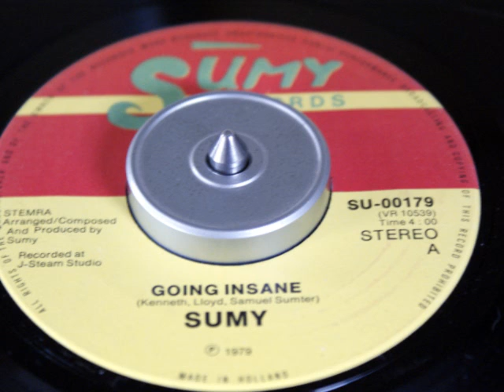Dutch/Surinamese Boogie: Sumy - Going Insane (1979)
Sumy
Going Insane / Baby Please 7''
1979
Sumy Records
Netherlands